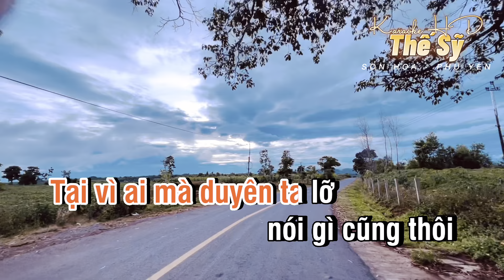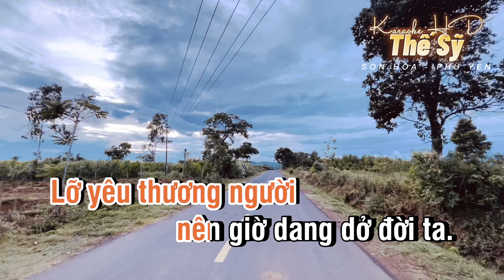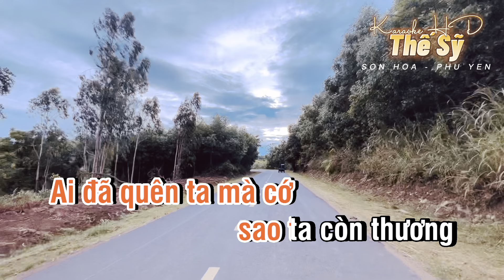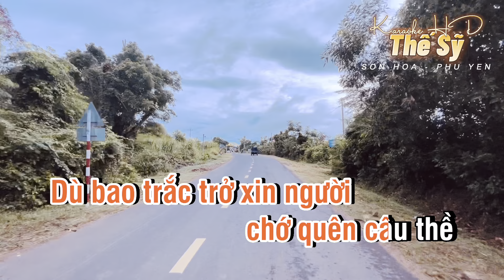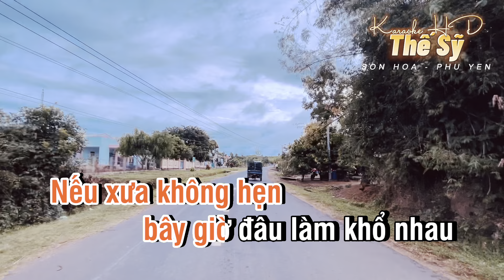Karaoke Trách Ai Vô Tình Remix 2023 - Tone Nữ - Nhạc Sống Thế Sỹ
Trách Ai Vô Tình
Sáng tác: Cao Văn Lý

Mình vẫn nhận làm beat nhạc sống , Video theo yêu cầu

Beat được thế sỹ thực hiện thủ công trên đàn organ Sx700
Các ca khúc trên kênh do Thế Sỹ Organ thực hiện vui lòng không Reup video ,audio dưới mọi hình thức